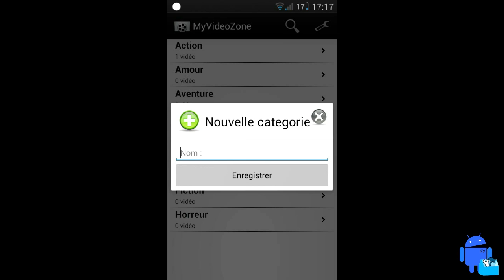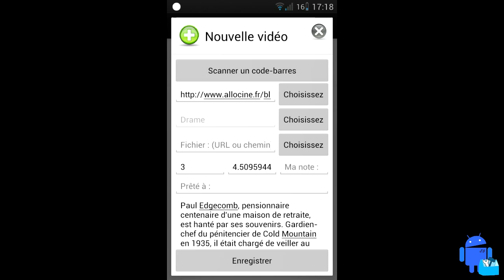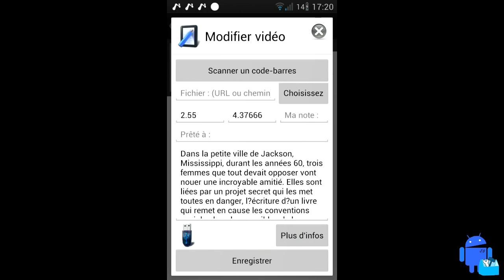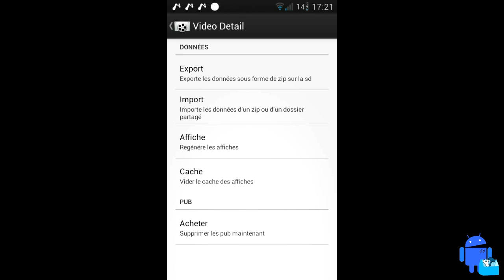MyVideoZone: Application de la semaine n°9